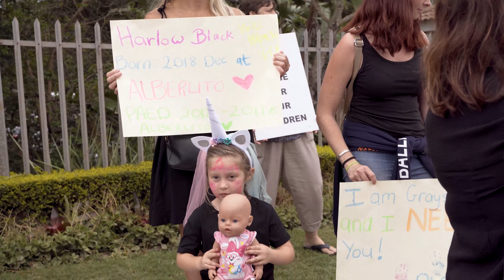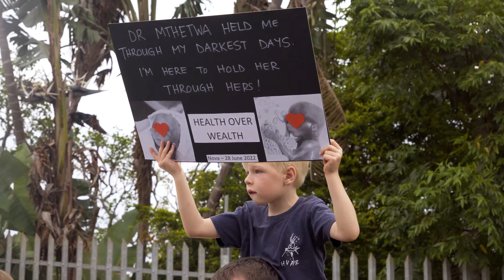Netcare Alberlito - Peaceful Protest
𝗧𝗵𝗲 𝗵𝗲𝗮𝗿𝘁𝗯𝗲𝗮𝘁 𝗼𝗳 𝗼𝘂𝗿 𝗰𝗼𝗺𝗺𝘂𝗻𝗶𝘁𝘆 𝗻𝗲𝗲𝗱𝘀 𝘁𝗼 𝗯𝗲 𝗵𝗲𝗮𝗿𝗱!

BTV is proud to have witnessed and captured our community standing together WITH our community hospital and Doctors to request Netcare revisit their plan to close the Paediatric & Maternity wards at Alberlito hospital.
If you couldn’t join the peaceful protest today but would like to be involved, please see the 3 routes to fight this decision:

𝟭.) 𝗟𝗼𝗯𝗯𝘆 𝗴𝗼𝘃𝗲𝗿𝗻𝗺𝗲𝗻𝘁 𝗮𝘀 𝘁𝗵𝗲𝘆 𝗿𝗲𝗽𝗼𝗿𝘁𝗲𝗱𝗹𝘆 𝗺𝗮𝗱𝗲 𝗮 𝗻𝗲𝘄 𝗿𝘂𝗹𝗶𝗻𝗴 𝘁𝗵𝗮𝘁 𝗮 𝗵𝗼𝘀𝗽𝗶𝘁𝗮𝗹 𝗹𝗶𝗰𝗲𝗻𝘀𝗲 𝗱𝗼𝗲𝘀 𝗻𝗼𝘁 𝗿𝗲𝗾𝘂𝗶𝗿𝗲 𝘁𝗵𝗲 𝗵𝗼𝘀𝗽𝗶𝘁𝗮𝗹 𝘁𝗼 𝗰𝗮𝗿𝗲 𝗳𝗼𝗿 𝗰𝗵𝗶𝗹𝗱𝗿𝗲𝗻 𝗼𝗿 𝗺𝗼𝘁𝗵𝗲𝗿𝘀 𝘄𝗵𝗲𝗿𝗲 𝗶𝘁 𝗽𝗿𝗲𝘃𝗶𝗼𝘂𝘀𝗹𝘆 𝗱𝗶𝗱.

𝟯.) 𝗦𝗶𝗴𝗻 𝘁𝗵𝗲 𝗽𝗲𝘁𝗶𝘁𝗶𝗼𝗻 𝗮𝗻𝗱 𝘀𝗵𝗮𝗿𝗲 𝗶𝘁 𝘁𝗼 𝘀𝗵𝗼𝘄 𝗵𝗼𝘄 𝘄𝗲 𝘀𝘁𝗮𝗻𝗱 𝘁𝗼𝗴𝗲𝘁𝗵𝗲𝗿 𝗮𝗴𝗮𝗶𝗻𝘀𝘁 𝘁𝗵𝗶𝘀